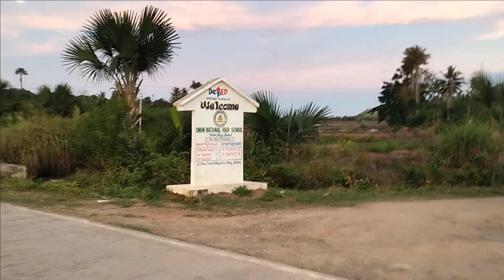WALKING2X SA SOLAR WITH BABY KADE | BEAUTIFUL SUNSET | @Ja Mill | JEFFQUEENVLOG